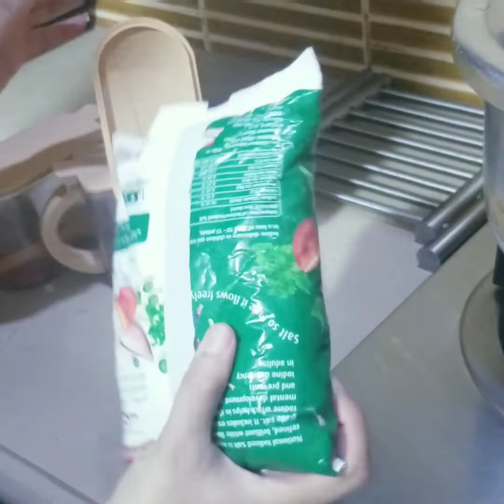After Dawat Routine || Bohat Buri Adat Hogae Hai || AsmaJibran Real vlog